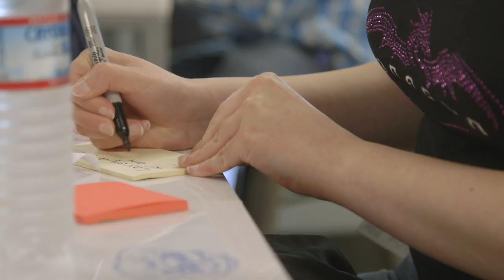Meet Rebecca Jolitz, the 19-year-old Thiel Fellow Who Wants to Disrupt the Satellite Industry-WIRED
With degrees in mathematics and physics from U.C. Berkeley, 19-year-old Rebecca Jolitz is planning to revolutionize the satellite development industry. Get to know the 2014 Thiel Fellow and find out what first inspired her love of science.